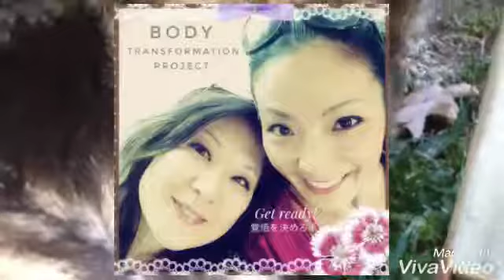Would you like to join us? 12WBT 一緒にどう？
12 week body transformation program